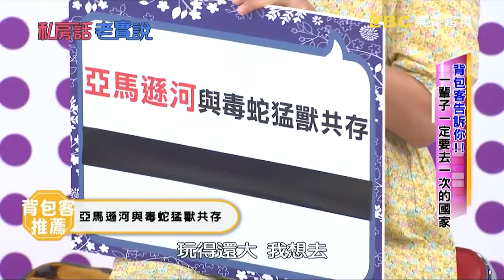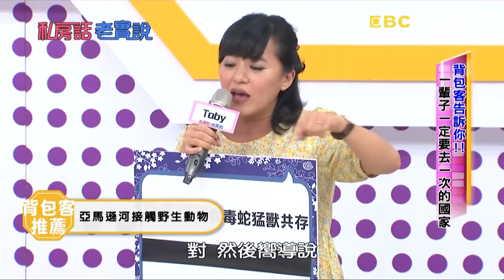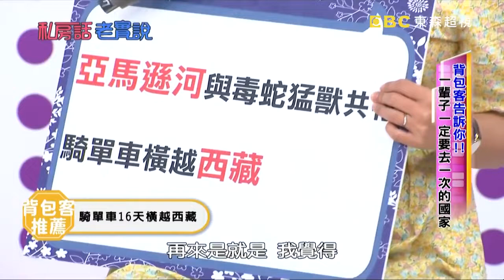資深背包客分享「1神物」，女性野外旅行安全又便利！阿布、小剛【私房話老實說】EP213-2 精華片段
本集主題：背包客告訴你！！一輩子一定要去一次的國家！
來賓：阿布、小剛、巴鈺
主持：于美人、納豆

大洋洲上的神祕小島，竟然能體驗夜宿活火山?!智利普孔超高海拔滑雪，體驗在雲朵之上的快感？!馬里亞塔島的神祕海灘，竟然要游過海底秘道才能到達?!什麼國家今生不去會後悔？就讓行遍各地的背包客及行腳節目主持人阿布、小剛、巴鈺來告訴你！